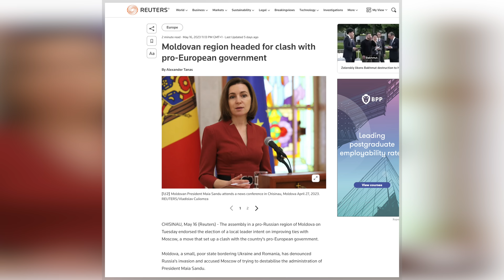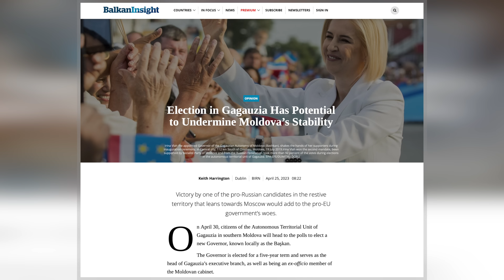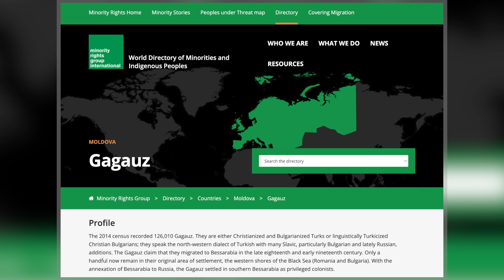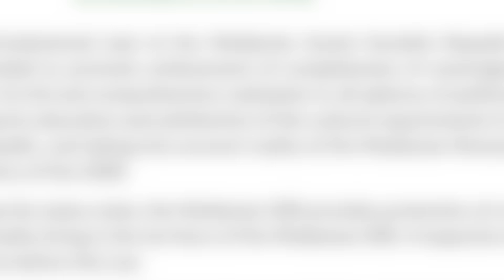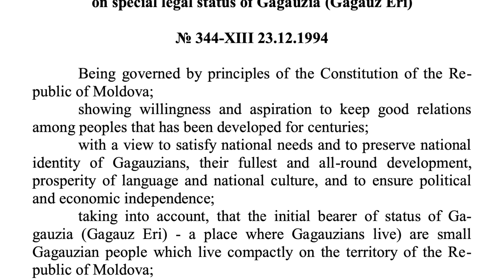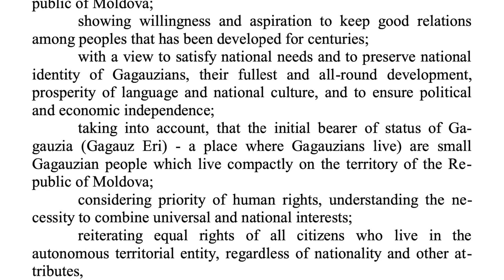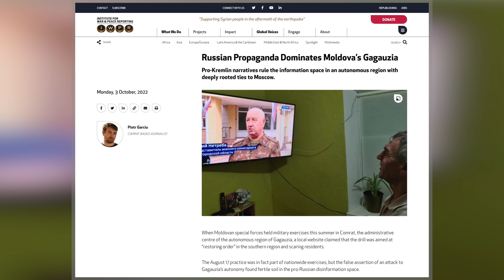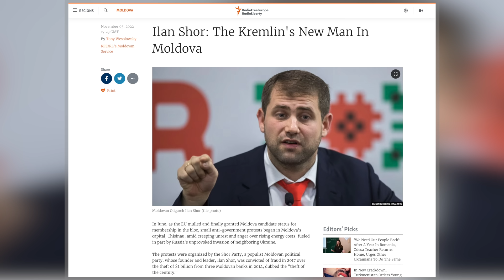GAGAUZIA | Moldova's Next Threat?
In May 2023, Moldova's Autonomous Territorial Unit of Gagauzia voted for a new governor - or bashkan. This was won in the second round by Evghenia Gutsal, a pro-Russian candidate representing the Ilan Shor Party - named after a prominent oligarch convicted of embezzlement. However, the central government has contested the result. Amidst claims of electoral fraud, Moldovan police raided the headquarters of the Gagauz Electoral Commission. All this has led to fears that tensions are rising again in a region that once tried to break away from Moldova. But are such concerns justified?

The origins of the Gagauz are shrouded in mystery. Although they speak a language closely related to Turkish, they are predominantly Christian Orthodox. While they were first settled in Bessarabia (now Moldova) in the early nineteenth century by Imperial Russia. However, during Soviet rule, they were deliberately Russified as part of a general effort to keep majority Romanian nationalism in check. This all came to a head in 1990. As the Soviet Union broke apart, Gagauzia, alongside nearby Transnistria, declared independence. But just four years later, it agreed to accept territorial autonomy within Moldova under an agreement that saw it granted its own parliament, government, and governor. Since then, Gagauzia has come to be seen as a rare example of an attempted secession successfully resolved by peaceful reintegration back into the country it broke away from. But over the past decade, tensions have been rising as Moldova pursues EU integration - a process many Gagauz see as an attempt to unite with neighbouring Romania. Meanwhile, against the backdrop of the Ukraine War, the pro-Russian sentiments of the Gagauz have become a growing source of concern as Moldova claims Moscow is interfering in its internal affairs. This has all come to a head with the most recent elections in Gagauzia, which saw all eight candidates adopt pro-Russian positions. So, is Gagauzia becoming a new source of pro-Russian problems for Moldova?

Hello and welcome! My name is James Ker-Lindsay, and here I take an informed look at International Relations, conflict, security, and statehood. I would greatly appreciate your support.

*VIDEO CHAPTERS*
00:00 Introduction and Titles
00:47 Secession and Reintegration: Moldova and Gagauzia
02:19 Moldova and Gagauzia: Location and Population
03:38 The Origins of Gagauzia
05:54 Gagauzia Declares Independence
07:06 Gagauz Peace Agreement and Autonomy
08:46 Moldova-Gagauzia Relations after the Agreement
10:36 Growing Tensions Between Moldova and Gagauzia
12:56 A New Gagauz Independence Effort?